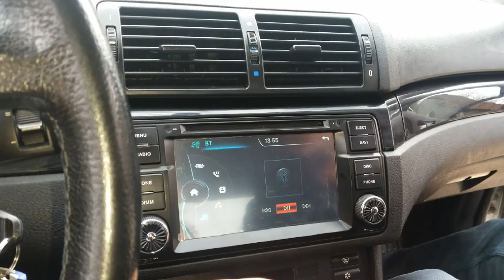BMW E46 M3 project